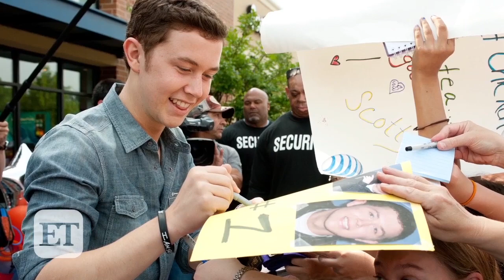Scotty McCreery on 'Idol' Revival, Brett Young Reveals New Acoustic Performance | Certified Country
RaeLynn also stops by to discuss her No. 1 debut and life after 'The Voice.'